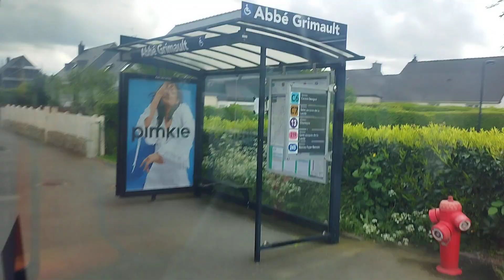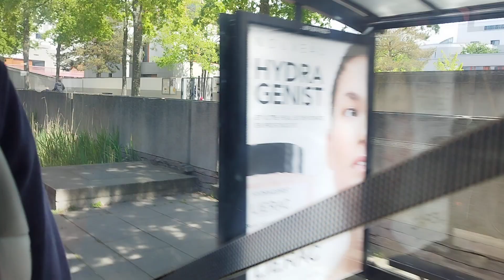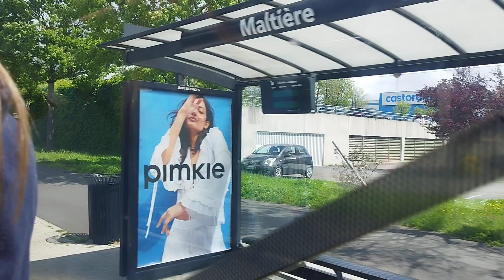Bus - Mercedes-Benz Citaro GC2 n°958 Ligne C6 entre Aéroport et République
Cette vidéo à été filmée le 04 Mai 2023